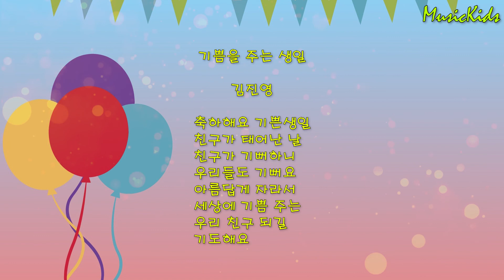[뮤키 동요 MR] 기쁨을주는생일 | 노래 반주 MR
기쁨을 주는생일  노래 반주 MR 으로 쉽게 노래를 배워보세요 ! ^^